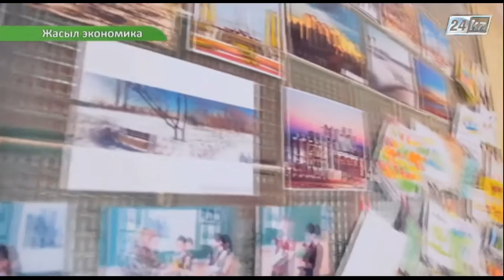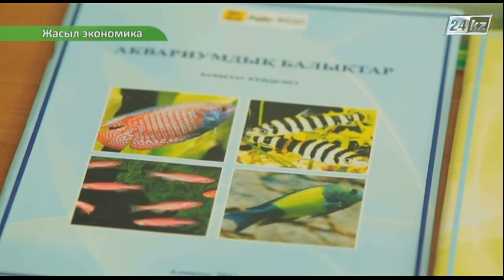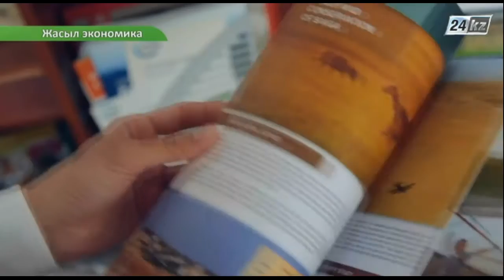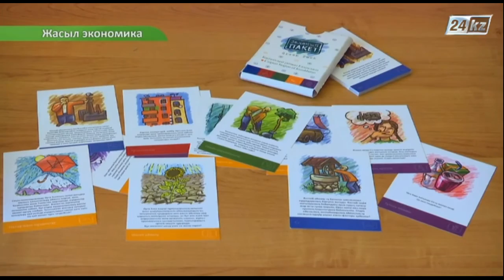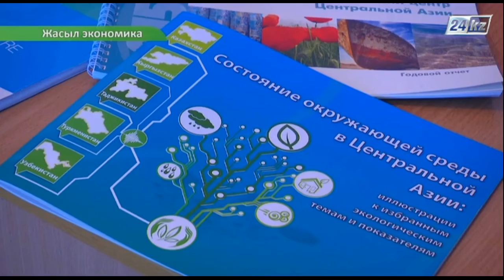Жасыл экономика. Экологиялық тәрбиенің маңызы